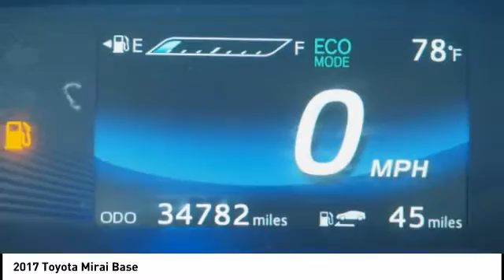2017 Toyota Mirai Orange CA U28174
2017 Toyota Mirai Base

1400 North Tustin Ave.

Don't miss this 2017 Toyota Mirai. It's equipped with great features. You'll want to take this vehicle home. Make a great choice today.